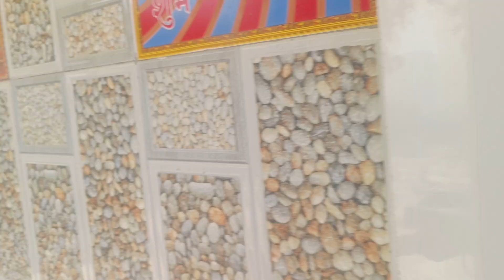मायके मेंआजआखिरी दिन🥲आज गयी मायके के मंदिर में भेंट चढ़ाने🙏बरसों साल पूराना पानी का नौलाdailyvlog 😘